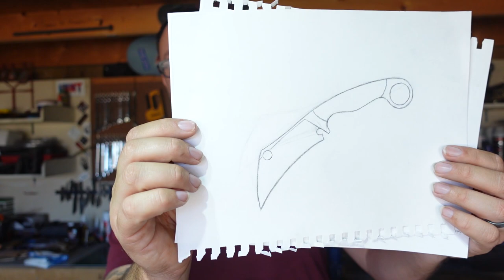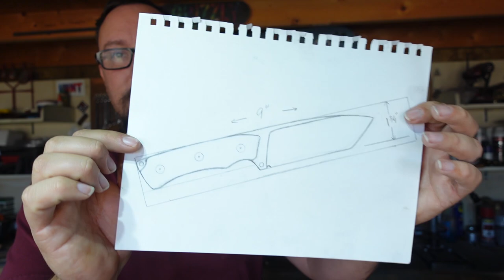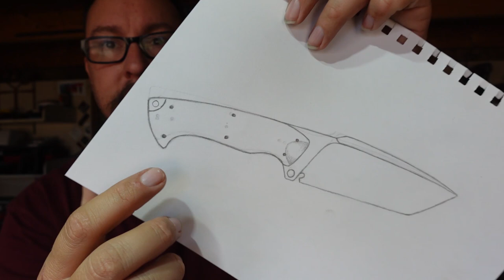Starting The New Camp Knife Series! | Shop Talk Tuesday Episode 111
Today is episode 111 of Shop Talk Tuesday on The Rivers' Experience! When we do a build series on Shop Talk Tuesday we go into further detail on how I accomplish different steps in the build process and how I choose to utilize the tools I have available.

I have several knives available on the site and all of them have a video (or several) showing how they were made!😯

Send Stuff For Mail Time, Reviews, and Collabs To:
E. Rivers